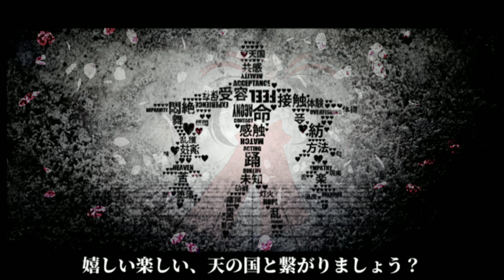【Kaai Yuki】いのちのおどり【VOCALOID】⚠️ BLOOD